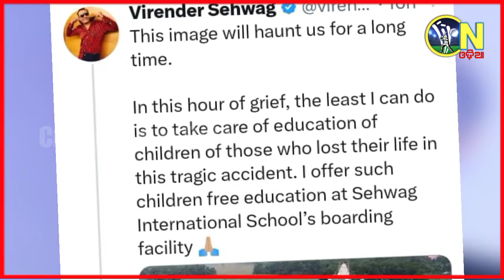Vitender sehwag offer free education for children whose parents lost life in train accident